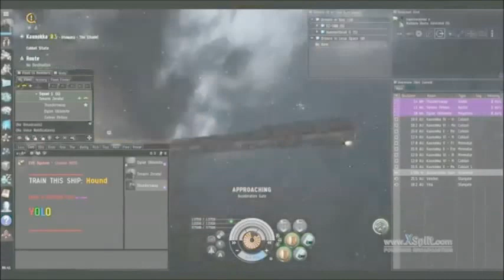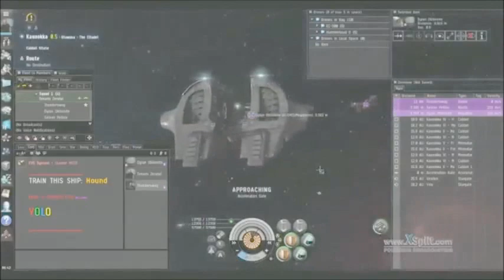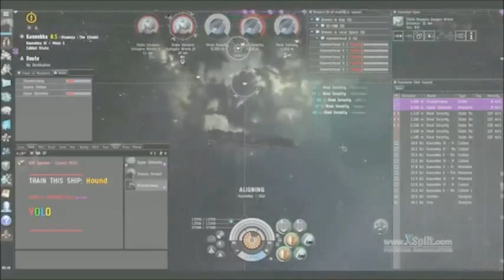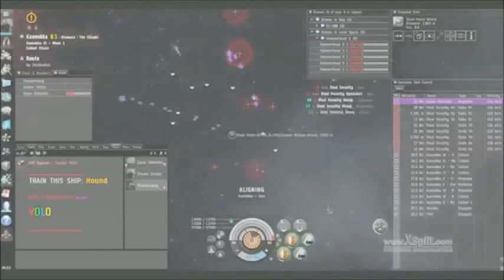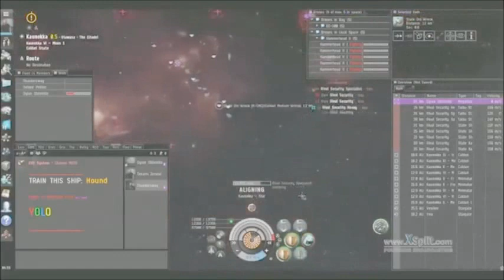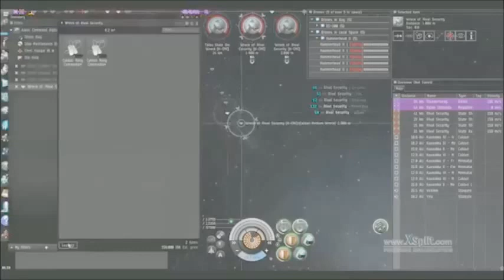Orca is best mission boat